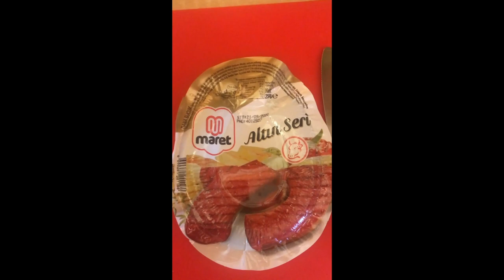Maret Dünyası / Ayhan Sicimoğlu'ndan Sucuklu Carbonara Tarifi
Ayhan Sicimoğlu YouTube kanalından herkese merhaba! Bugün sucuklu carbonara tarifi ile sizlerleyiz! İyi seyirler! tabiikievimdeyim @maretdunyasi

Ayhan Sicimoğlu'ndan Sucuklu Carbonara Tarifi beğendiyseniz Ayhan Sicimoğlu'nun en son videolarına da göz atabilirsiniz.